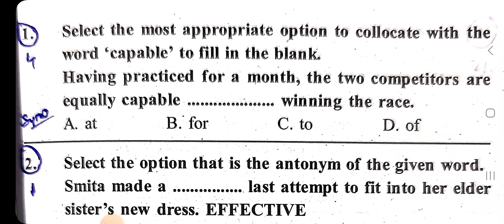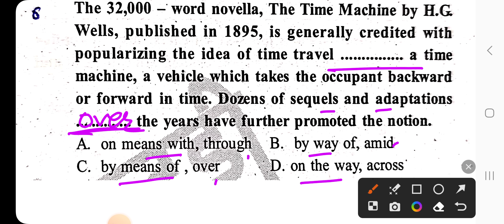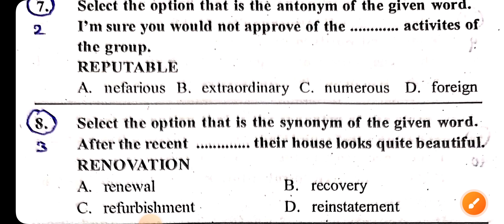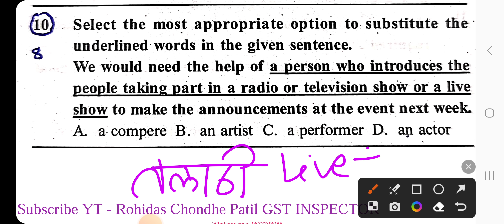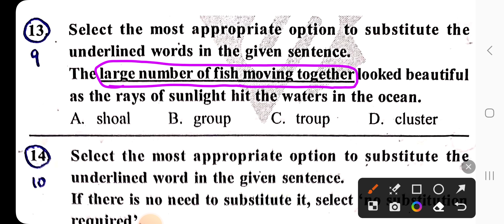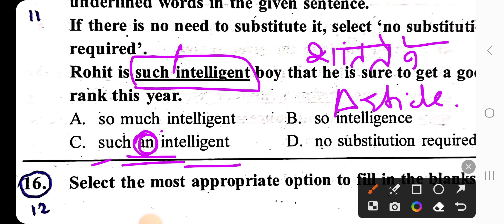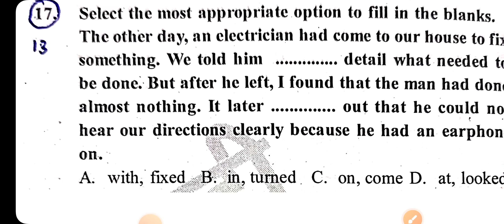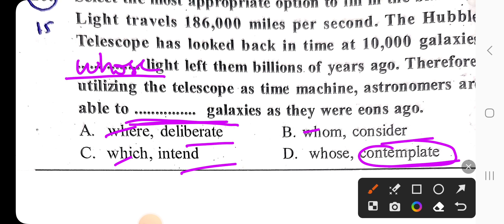TCS-Most Suitable Words PYQ-1/Synonyms,Antonyms,One Word,errors/तलाठी वनरक्षक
PC/Laptop वर Abhyas Katta App चे कोर्स पाहण्यासाठी ...

✔️तलाठी भरतीचे सर्व Study Material, Notes व Test सिरीज फक्त 299/- मध्ये..Phone pe/Google pe/Paytm - 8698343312 यावर पेमेंट करून Whatsapp ला Screenshot पाठवा.. तलाठी नोट्स + टेस्ट असा msg करा.. सर्व PDF मिळतील. (Calls not allowed)